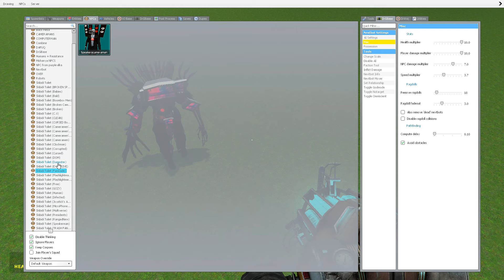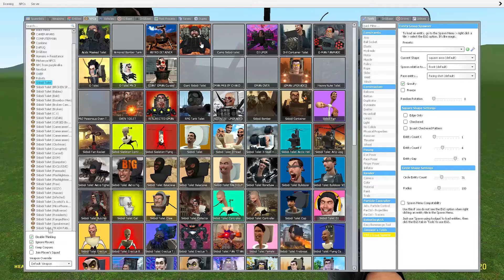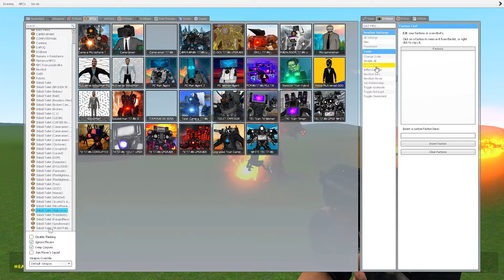NEW CORRUPTED TITAN TV MAN SKIBIDI TOILET in Garrys Mod